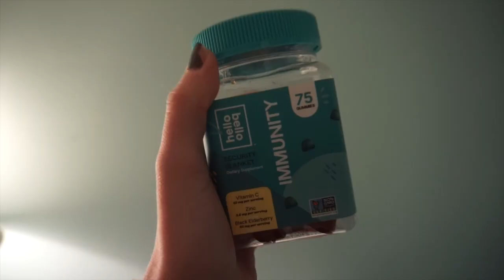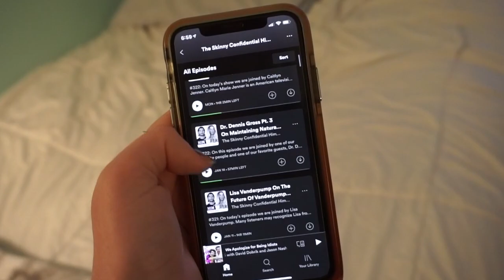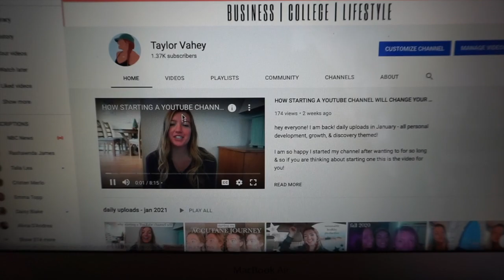MORNING ROUTINE - COLLEGE STUDENT ON BREAK - CAPE COD *entrepreneurship major*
clearly posting this at 10:30 on a friday night is strange lol I need to fix this description tomorrow AM but on that daily uploads grind we get the video up & worry about the rest later

WAIT - stay in touch!

1372

timestamp:

ABOUT ME -
age?  20
from?  falmouth, ma (cape cod)
college?  bryant university
year?  sophomore
major?  entrepreneurship & digital marketing
passions?  meeting ppl, travel, personal development
fav workouts?  soulcycle, barre, pilates, running
career goal?  investor/business consultant & content creator
book recommendation? Summer of ‘69 by Elin Hilderbrand
podcast recommendation?  the skinny confidential him & her podcast
current location?  Smithfield, RI